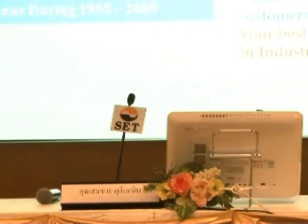gc.wmv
GC : GLOBAL CONNECTIONS PUBLIC COMPANY LIMITED 1 presented the company performance and financial highlight on Q4 / 2009 on the "Opportunity Day" at The Stock Exchange of Thailand (SET,